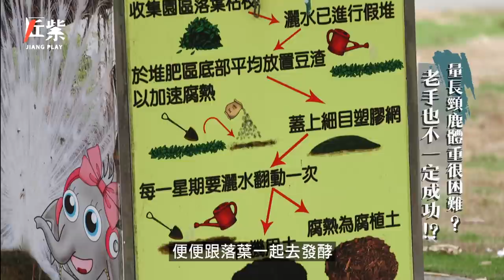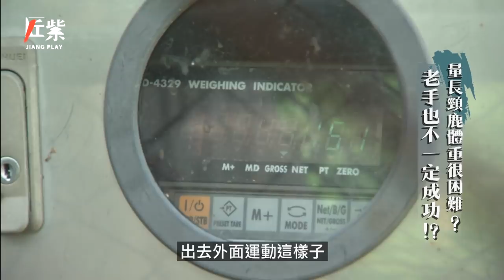【完整版】大霈當「動物管理員」幫長頸鹿量體重！陪科摩多龍做運動！？EP4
⋑⋑每周五晚間10：00分上新片⋐⋐

三立都會台30頻道┃ 每週四晚間十點
MTV娛樂台┃ 每週五晚間十點

⋑⋑本集協助單位⋐⋐
頑皮世界野生動物園
Jimi
Roxy